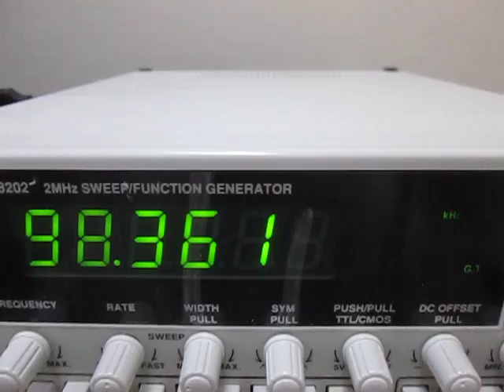超音波実験 Ultrasonic experiment